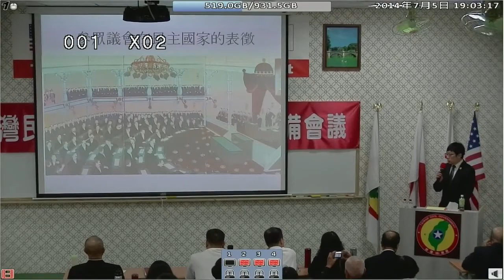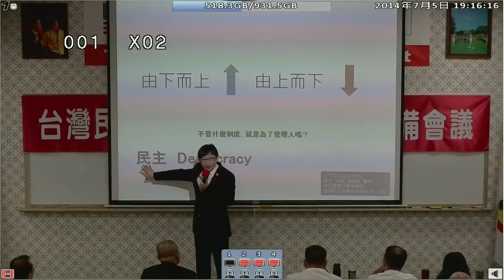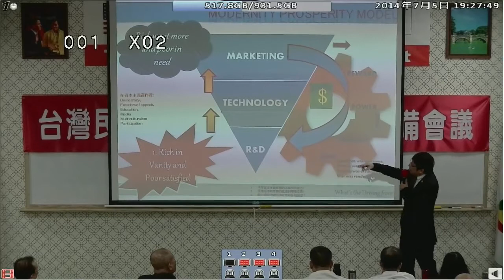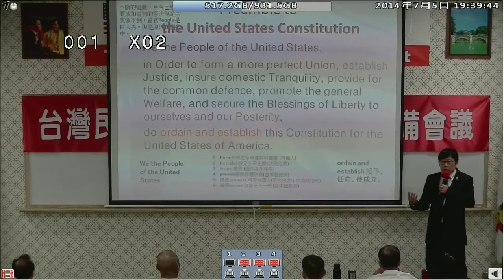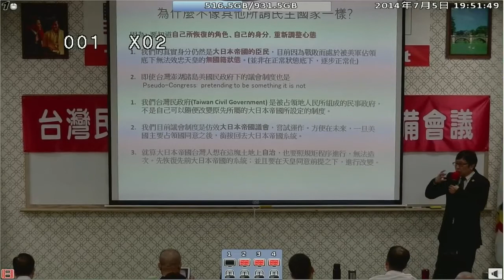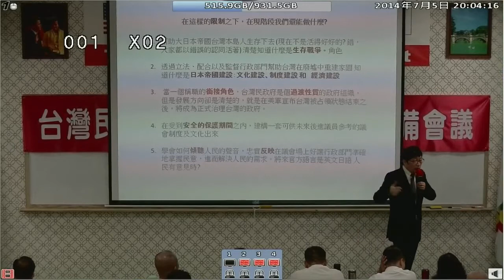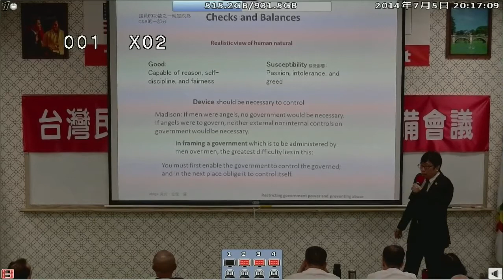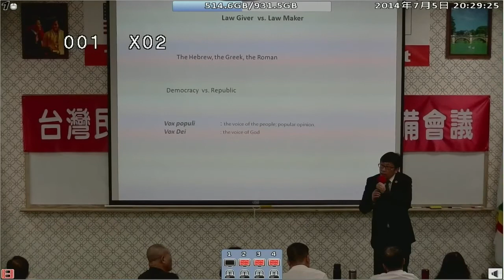140705-6-參眾議會在民主國家的表徵-徐格麟-台灣(民)政府140704閣員郡守準備會議